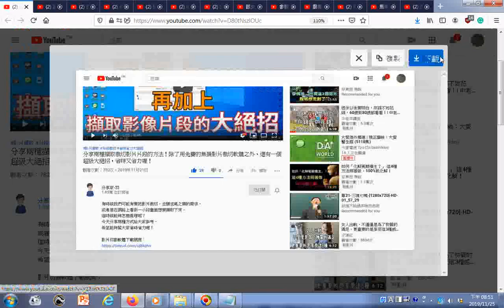瀏覽 分享兩種擷取裁切影片片段的方法！除了用免費的無損影片裁切軟體之外，還有一個超級大絕招，省時又省力喔！ 影片切割軟體下載網頁 螢幕錄影軟體教學影片